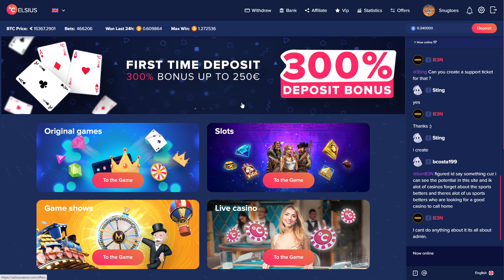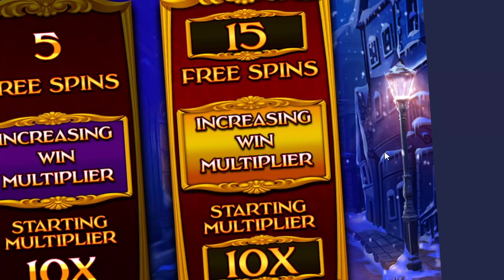BIG Christmas Carol Megaways BONUS BUYS! (CELSIUS CASINO)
Today we are trying out CELSIUS with 160€ worth of Christmas Carol Megaways.

Please do your own research on the validity of these websites before you play or make any purchase, make sure you are above the age of 18 to play.

This video includes paid promo. 18+

(Description inspired by Foss on YT, 100% no cap)